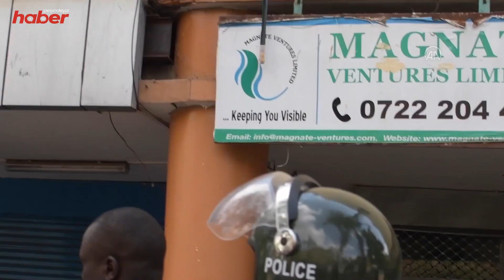Kenya'da Hayat Pahalılığı Protesto Edildi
Kenyalı muhalefet lideri Raila Odinga, Başkan William Ruto hükümetine yüksek yaşam maliyetlerini düşürmesi için verdiği sürenin geçen hafta dolmasının ardından ülke çapında protesto çağrısında bulundu. Kenya polisi, Kibera gecekondu mahallelerindeki protestocuları havaya mermi sıkarak ve göz yaşartıcı gaz bombası atarak dağıttı.